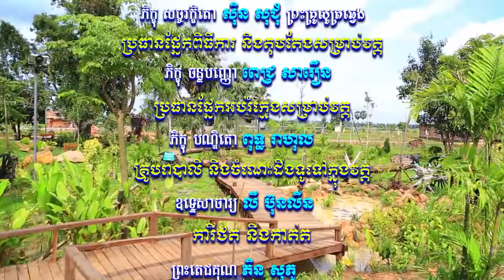​សំឡេងព្រះធម៌វត្តខ្ចាស់ផ្សាយនៅ MYTV ឆ្នាំ២០១៨ ភាគទី៥៩